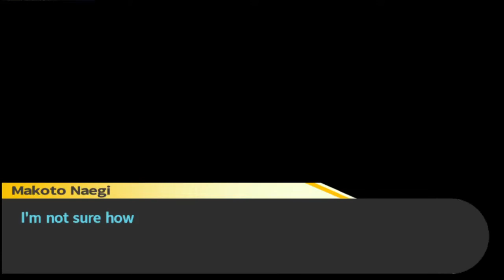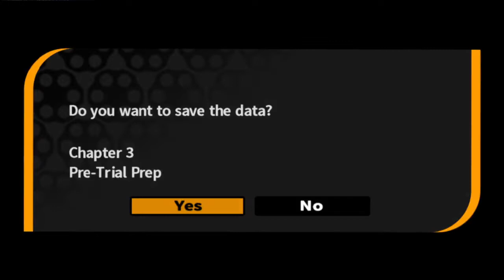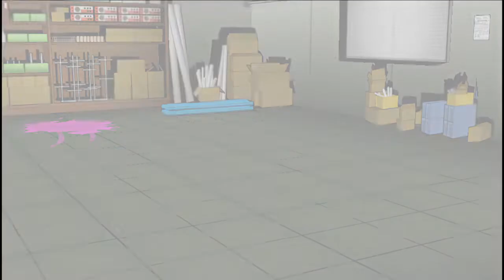Danganronpa THH 20: Did Hiro do this...?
Goooood day everyone!
We are back with more investigating of the two people gone from this Happy School Life and more twists, more turns, and what even happened to Taka and Hifumi?? Enjoyyyy!